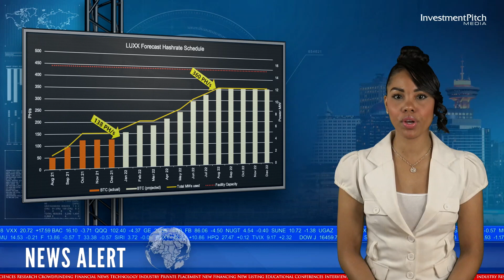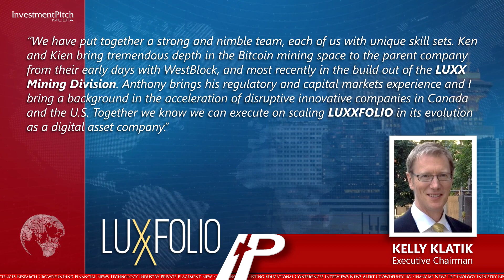LUXXFOLIO reports increase in Hash Rate to 138 PH/s and appoints new executives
LUXXFOLIO, which focusses on Bitcoin mining and generating digital assets on the blockchain ecosystem, operates, through its wholly owned subsidiary LUXX Mining Division, an industrial scale cryptocurrency mining facility in the United States, powered primarily by renewable energy.